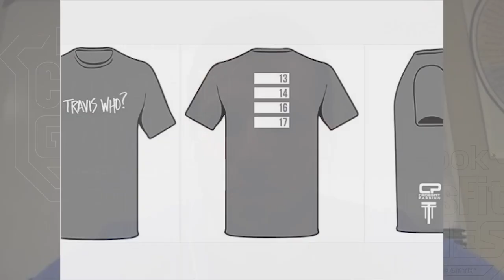Update Studio: Catching up with Travis Mayer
Games analyst Tommy Marquez catches up with Travis Mayer, the fourth-place qualifier from the 2017 Atlantic Regional. Mayer reflects on his Regional performance and shares his thoughts as he heads into his second CrossFit Games.